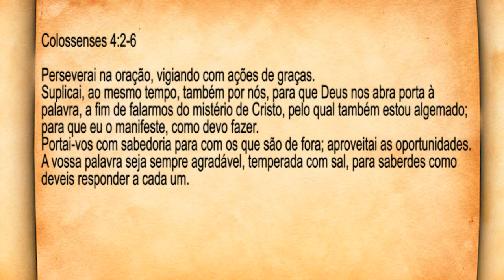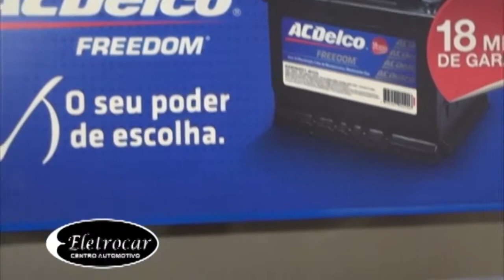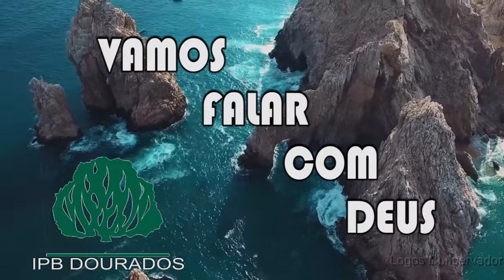PROGRAMA MS EM FOCO - REFLEXÃO COM O REV ILDEMAR BERBERT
TEMA:  A ORAÇÃO E A PRUDÊNCIA
PROGRAMA EXIBIDO NA SKY CANAL 28 EM REDE NACIONAL PELA TV COM BRASIL, E NA TV GRANN DOURADOS CANAL 8 NET DOURADOS